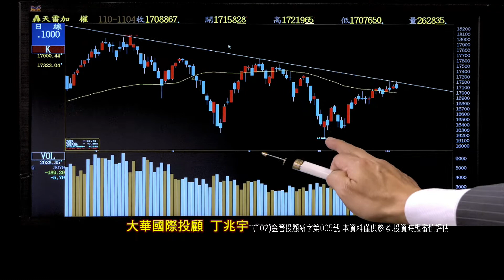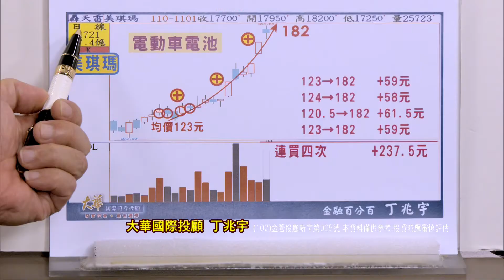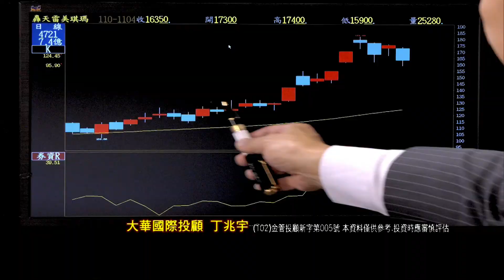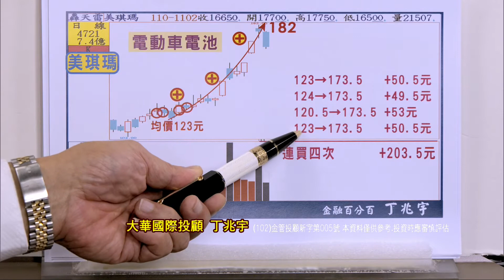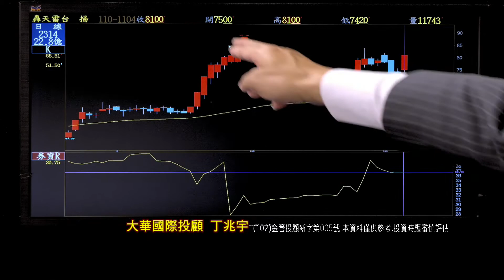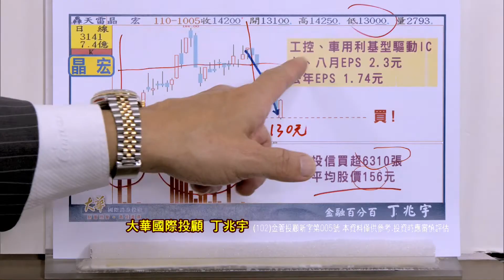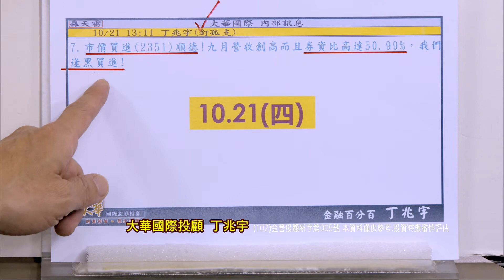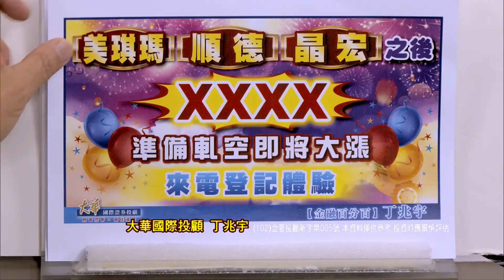20211104金融百分百